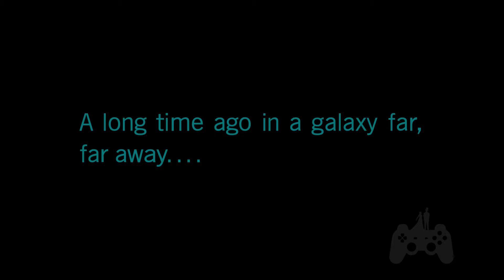Star Wars Battlefront II Part 1 - Intro